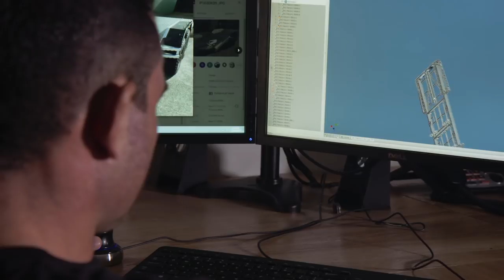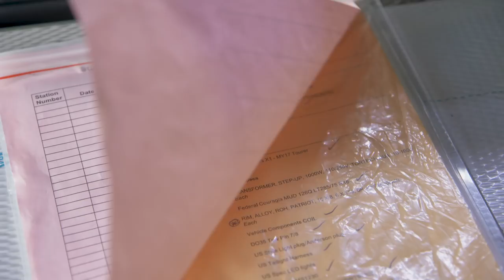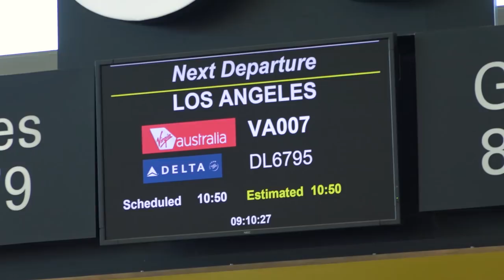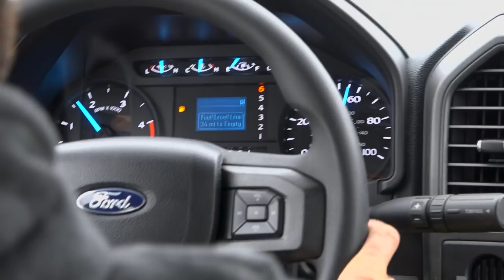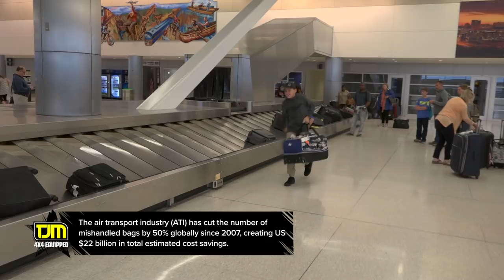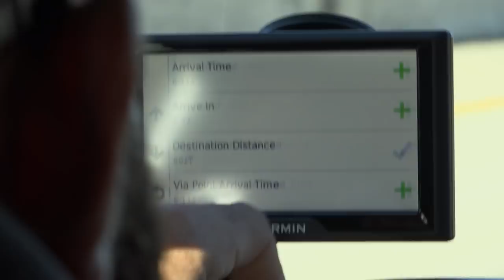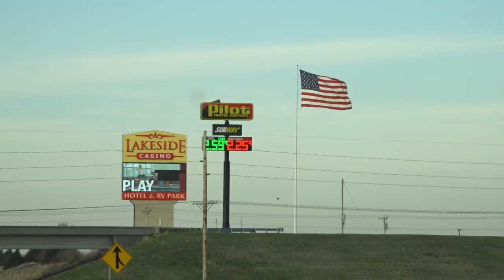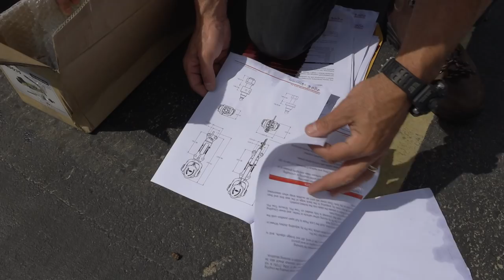Patriot Campers Launches In The USA, Our Journey To Moab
Patriot Campers are taking it to the USA, but getting there won't be easy. Justin picks up his new overlanding toy and ends up in some familiar situations. It's time journey across the USA and head to Moab.